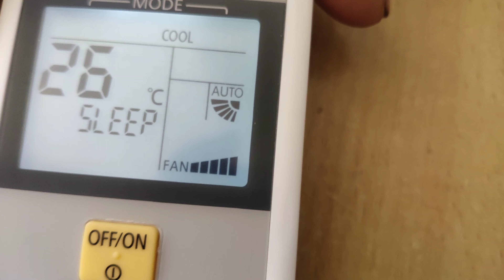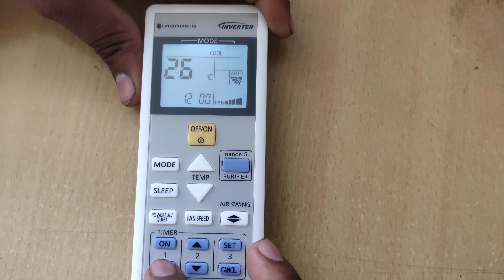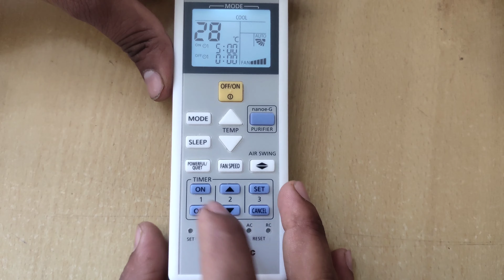How To Use Panasonic inverter Ac remote control in hindi | Panasonic inverter Ac Remote Demo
1. Panasonic Inverter ac remote demo
1. Panasonic ac remote control demo || ac remote control
2. How to Use Panasonic AC Remote
3. Panasonic Connected ACs with MirAIe: IoT and AI-Enabled Platform
4. Panasonic ac: sleep timer setup | ac timer on/off
5. Panasonic AC Large size Remote features
6. Panasonic AC remote demo
7. hoe om Panasonic afstandsbediening te gebruik
8. si të përdorni telekomandën e Panasonic
9. Panasonic ac remote እንዴት እንደሚጠቀሙ
10. كيفية استخدام جهاز التحكم عن بعد من باناسونيك
11. ինչպես օգտագործել Panasonic ac հեռակառավարիչը
12. Panasonic ac uzaqdan necə istifadə ediləcəyi
13. nola erabili Panasonic AC urrunekoa
14. як карыстацца пультам дыстанцыйнага кіравання Panasonic
15. প্যানাসনিক এসি রিমোট কীভাবে ব্যবহার করবেন
16. kako se koristi daljinski upravljač Panasonic
17. как да използвам дистанционното за променлив ток на Panasonic
18. com utilitzar el comandament a distància de Panasonic
19. kung giunsa gamiton ang Panasonic ac nga hilit
20. momwe mungagwiritsire ntchito Panasonic ac remote
21. 松下交流遥控器的使用方法
22. 松下交流遙控器的使用方法
23. cumu aduprà Panasonic ac remote
24. kako se koristi daljinski upravljač Panasonic
25. jak používat dálkové ovládání Panasonic
26. hvordan man bruger Panasonic ac fjernbetjening
27. hoe u de Panasonic ac-afstandsbediening gebruikt
28. how to use Panasonic ac remote
29. kiel uzi Panasonic ac-foron
30. kuidas kasutada Panasonicu vahelduvvoolupulti
31. kung paano gamitin ang Panasonic ac remote
32. kuinka käyttää Panasonicin kauko-ohjainta
33. comment utiliser la télécommande Panasonic AC
34. hoe Panasonic ac remote te brûken
35. como usar o control remoto Panasonic
36. როგორ გამოვიყენოთ Panasonic ac დისტანციური
37. Verwendung der Panasonic AC-Fernbedienung
38. πώς να χρησιμοποιήσετε το τηλεχειριστήριο Panasonic ac
39. પેનાસોનિક એસી રીમોટનો ઉપયોગ કેવી રીતે કરવો
40. kouman yo sèvi ak Panasonic AC remote
41. yadda ake amfani da Panasonic ac remote
42. pehea e hoʻohana ai iā Panasonic ac mamao
43. כיצד להשתמש בשלט רחוק של
44. पैनासोनिक एसी रिमोट का उपयोग कैसे करें
45. yuav ua li cas siv Panasonic ac tej thaj chaw deb
46. hogyan kell használni a Panasonic ac távirányítóját
47. hvernig á að nota Panasonic ac fjarstýringu
48. otu esi eji Panasonic ac remote
49. cara menggunakan remote ac Panasonic
50. conas Panasonic ac iargúlta a úsáid
51. come utilizzare il telecomando CA di Panasonic
52. パナソニックACリモコンの使い方
53. cara nggunakake remot Panasonic ac
54. ಪ್ಯಾನಸೋನಿಕ್ ಎಸಿ ರಿಮೋಟ್ ಅನ್ನು ಹೇಗೆ ಬಳಸುವುದು
55. қашықтан басқару пультін қалай пайдалануға болады
56. របៀបប្រើ Panasonic ac ពីចម្ងាយ
57. uburyo bwo gukoresha Panasonic ac kure
58. Panasonic AC 리모컨 사용 방법
59. çawa bi kar tînin Panasonic ac dûr
60. Panasonic AC пультун кантип колдонсо болот
61. ວິທີການໃຊ້ Panasonic ac ຫ່າງໄກສອກຫຼີກ
62. ac remota uti Casio
63. kā lietot Panasonic maiņstrāvas pulti
64. kaip naudotis „Panasonic“ kintamosios srovės nuotolinio valdymo pultu
65. wéi een Panasonic AC Remote benotzt
66. како се користи далечинско наизменична струја Panasonic
67. ny fomba fampiasana lavitra Panasonic ac
68. cara menggunakan remote Panasonic ac
69. പാനസോണിക് എസി റിമോട്ട് എങ്ങനെ ഉപയോഗിക്കാം
70. kif tuża Panasonic ac remote
71. me pehea te whakamahi Pan mamao ac mamao
72. पॅनासोनिक एसी रिमोट कसे वापरावे
73. Panasonic ac remote төхөөрөмжийг хэрхэн ашиглах талаар
74. Panasonic ac အဝေးထိန်းကိုအသုံးပြုနည်း
75. Panasonic ac रिमोट कसरी प्रयोग गर्ने
76. hvordan du bruker Panasonic ac fjernkontroll
77. ପାନାସୋନିକ୍ ଏସି ରିମୋଟ୍ କିପରି ବ୍ୟବହାର କରିବେ |
78. د پیناسونک AC ریموٹ کارولو څرنګوالی
79. ਰਿਮੋਟ ਨੂੰ ਕਿਵੇਂ ਵਰਤਣਾ ਹੈ
80. как использовать пульт Panasonic ac
81. cum se utilizează telecomanda Panasonic ac
82. پیناسونک AC ریموٹ کیسے استعمال کریں
83. Panasonic ac uzaktan kumanda nasıl kullanılır
84. วิธีใช้รีโมท ac ของ Panasonic
85. పానాసోనిక్ ఎసి రిమోట్ ఎలా ఉపయోగించాలి
86. பானாசோனிக் ஏசி ரிமோட்டை எவ்வாறு பயன்படுத்துவது
87. cómo usar el control remoto Panasonic ac
88. پينسونڪ اي سي ريموٽ ڪيئن استعمال ڪجي
89. mar a chleachdas tu Panasonic ac iomallach
90. ungayisebenzisa kanjani iPanasonic ac akude
91. як користуватися пультом дистанційного керування Panasonic -
92. Panasonic ac pultyny nädip ulanmaly